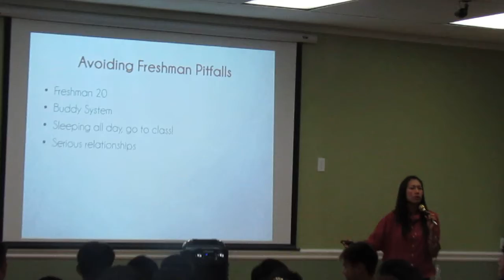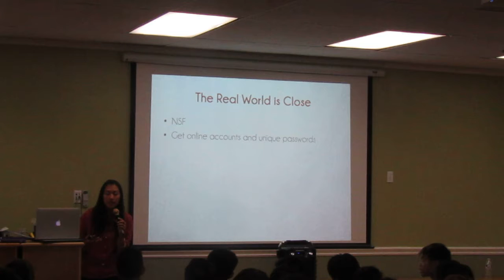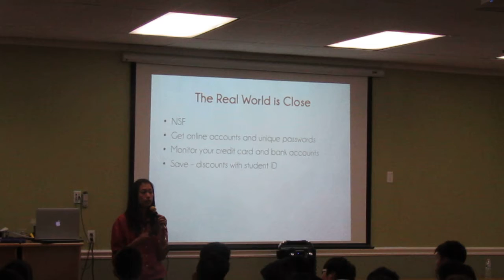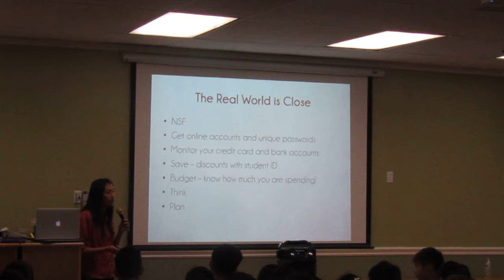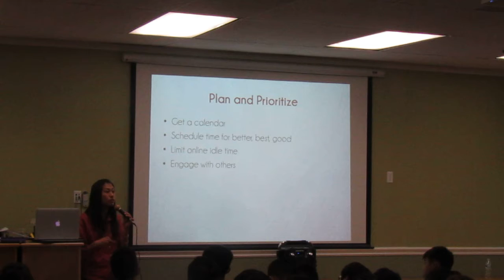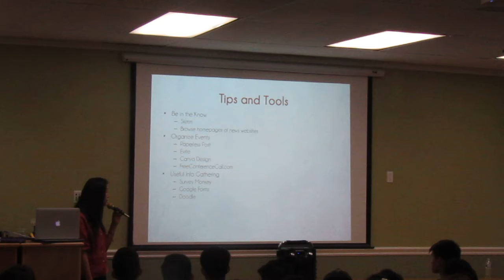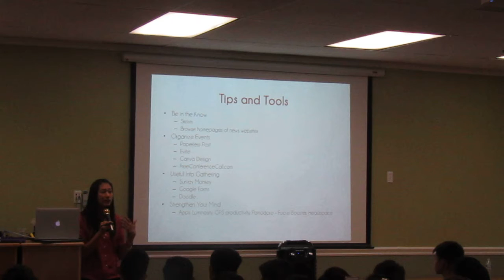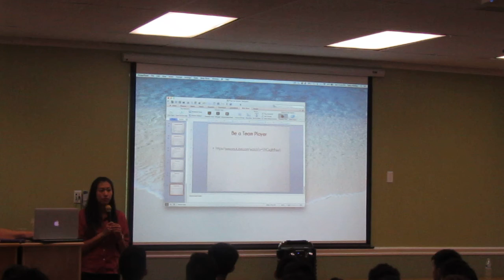8-4-2018 BTC seminar Daisy lecture MVI 0931